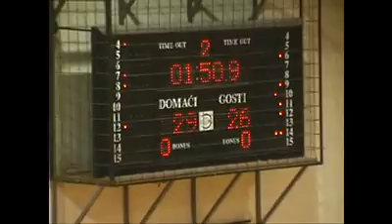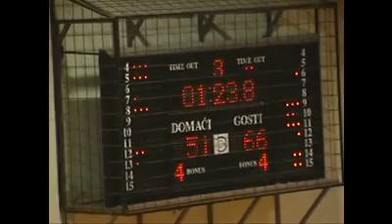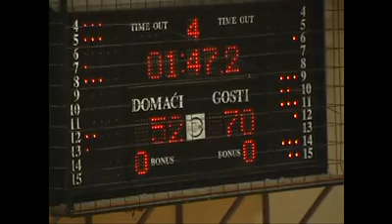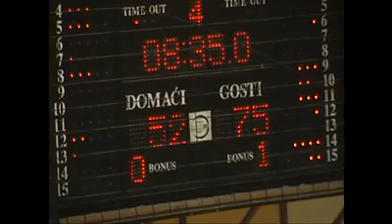KK Bajina Basta - KK Novi Pazar